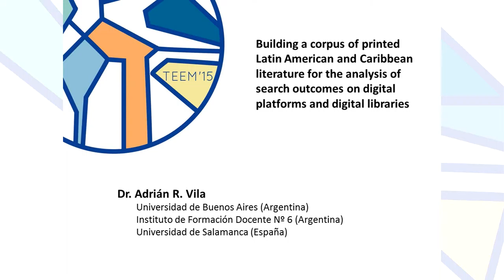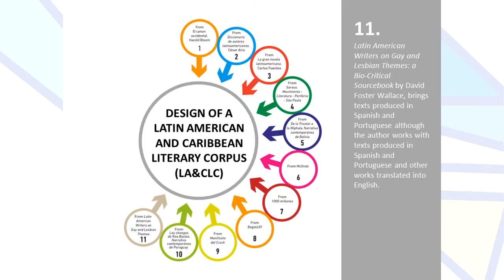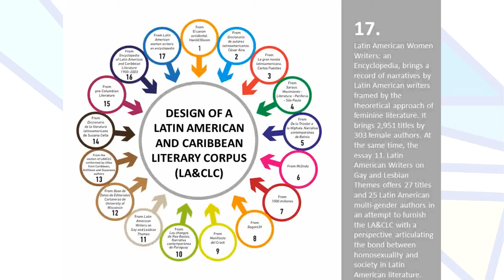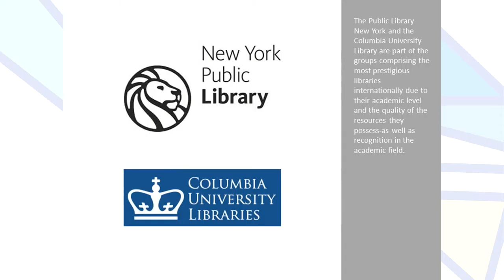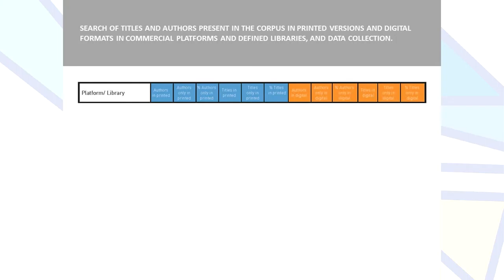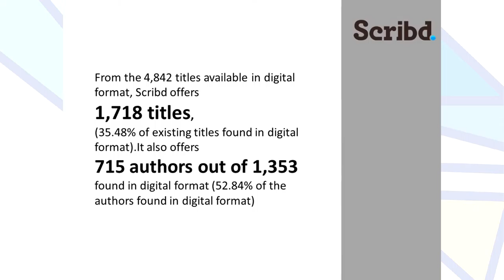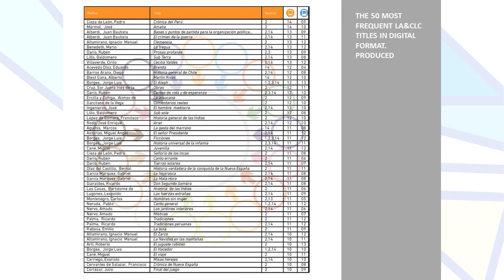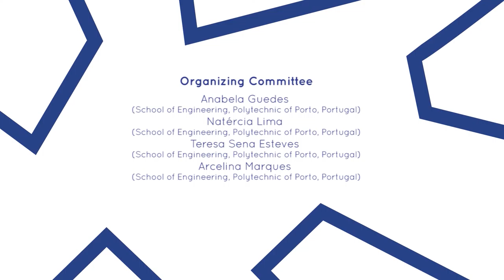Building a corpus of printed Latin American and Caribbean literature for the analysis...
"Building a corpus of printed Latin American and Caribbean  literature for the analysis of search outcomes on digital platforms and digital libraries"

Author: Adrián Vila